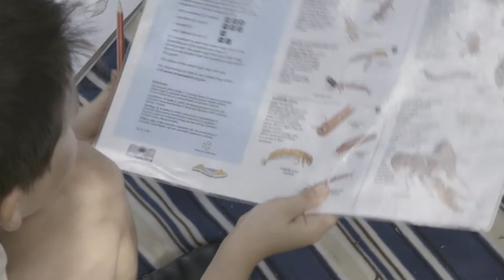Blue Mountains City Council - Taking local kids outdoors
The Council is working with local schools to provide experiential learning in their bushland setting. Programs have been developed with teachers in line with the curriculum.  Council staff use their expertise in storm water, water quality and their local ecology to bring the wonder of the Blue Mountains’ environment to students.